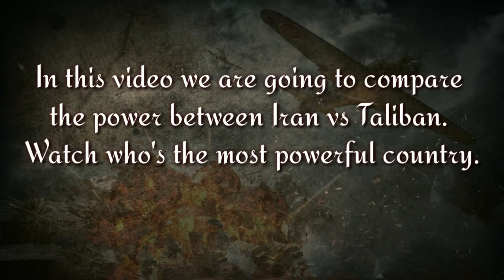Taliban vs Iran Military Power Comparison 2021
The Taliban and Iran are two of the top superpowers on the planet and on the off chance that they chose to clash in a hard and fast conflict, it could mean the finish of human progress as far as we might be concerned, however, who proves to be the best?

In this video, we have found out who would win if these 2 countries have to face each other. In this video, we have compared the Land Force, Air Force, and Naval Force of these countries.

worlddata.info
Globalfirepower

Song: Cinematic Epic power by Infraction